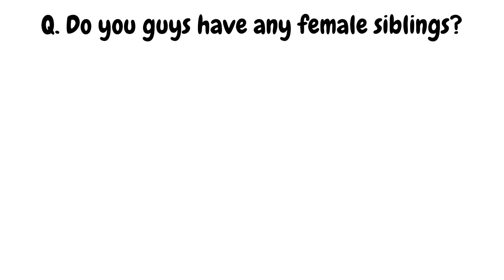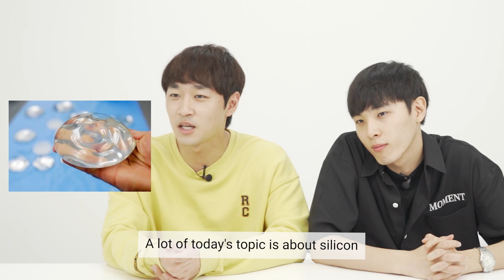Things ONLY Girls Use ... Can you Guess them??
I'll be honest, I got ALL of them right

WHO ELSE KNEW EVERYTHING?!